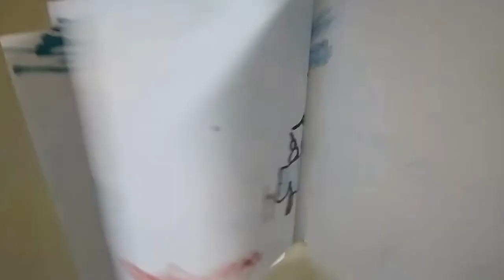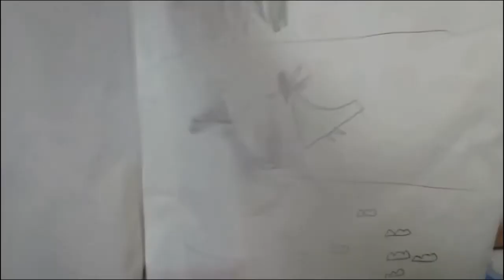Relaxing Piano - Kids Art Gallery